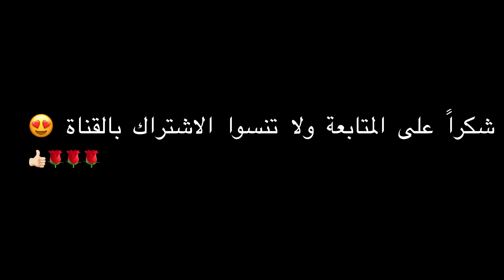فلوق_الحلقة_الأولى#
كيف استمتعنا بالفلوق في الحلقة الأولى من قناتنا على اليوتيوب